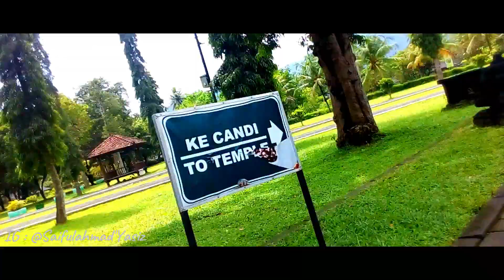Borobudur - Video Bikin Pusing Kepala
Oke manteman video kali ini ane mau ngeshare lagu yang sering di gunakan para youtuber gaming di Indonesia maupun luar negeri cuy, kalian bisa langsung comot aja melalui link di bawah ini :

Jangan lupan ijin dulu biar ga nyasar cuy :v...
Terimakasih yang udah nonton video ini, kalo kalian suka tinggalkan like dan subscribenya cuy...